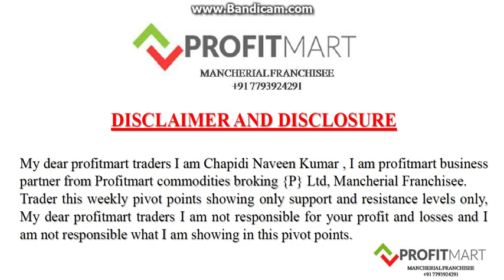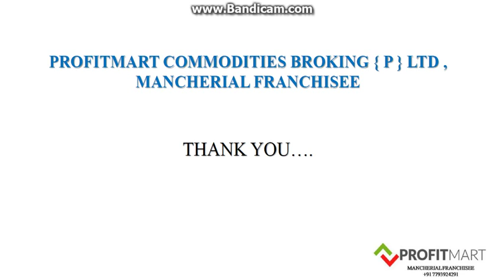COMMODITY WEEKLY STANDARD PIVOT POINTS 21/01/2019 TO 25/01/2019 - PROFITMART COMMODITIES MANCHERIAL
- LOW BROKERAGE 0.01 PA ONLY
- LIMITS 10 TIMES FOR INTRADAY TRADES
- TRADING LEVELS AND UPDATES
- FREE TECHNICAL ANALYSIS WEBINAR
- NEST TRADING SOFTWARE FOR COMPUTER
- MOBILE APP AVAILABLE
- GOOD ONLINE SUPPORT 09:00 AM TO 11:30/11:55 PM

ACCOUNT OPENING PROCESS IN PROFITMART

- SEND YOUR PASS PHOTO
- SEND YOUR FULL NAME
- SEND YOUR SIGNATURE
- SEND YOUR MOBILE NUMBER
- SEND YOUR ADHAR CARD
- SEND YOUR PAN CARD
- SEND YOUR 6 MONTHS BANK STATEMENT

FOR MORE DETAILS WHATS APP/TELEGRAM ME TO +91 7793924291

NAVEEN CHAPIDI
PROFITMART BUSINESS PARTNER.
COMMODITY PIVOT POINTS

COMMODITY WEEKLY STANDARD PIVOT POINTS " PROFITMART COMMODITIES BROKING {P} LTD , MANCHERIAL FRANCHISEE "